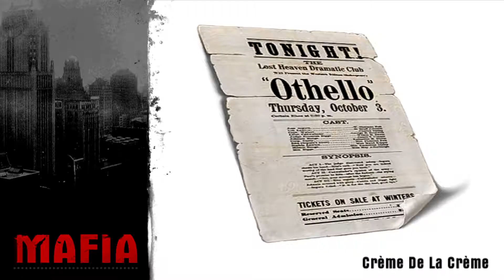Mafia (2002) - Crème de la Crème Bolt Ace Challenge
I guess you don't really expect a hit squad to arrive in a Bolt Ace, eh.

This is a prequel/guide to the previous Crème de la Crème upload.

Rec/render – Dxtory/Vegas Pro.